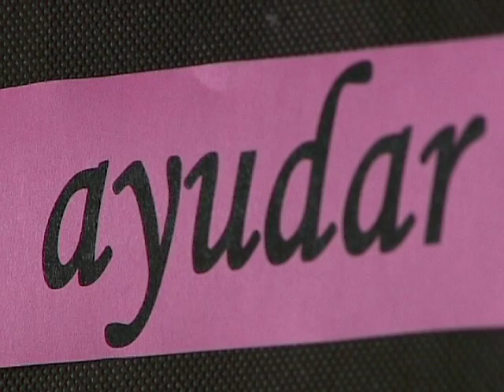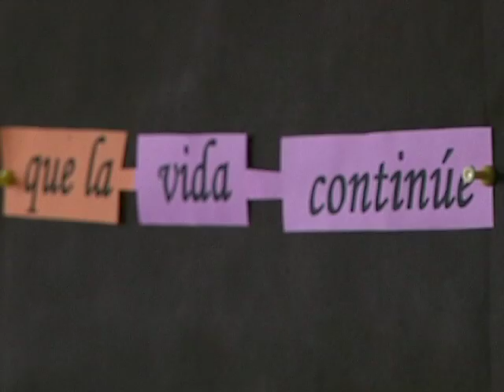DONACI[ON DE ORGANOS EN SLP